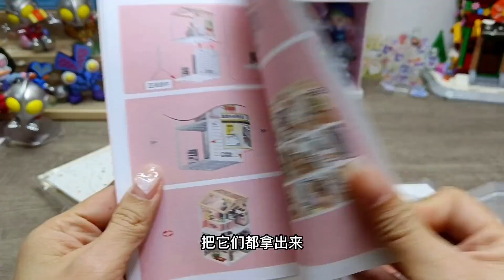我建了一家迷你商场，今天开始改造三楼，给娃娃开一家奶茶店